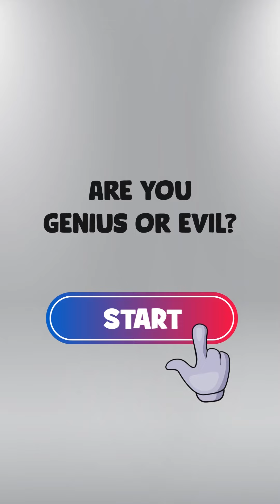Genius or Evil?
Are you a genius or a demon?
Your choices tell you. Get ready to have fun and pranks while playing. This is your game.